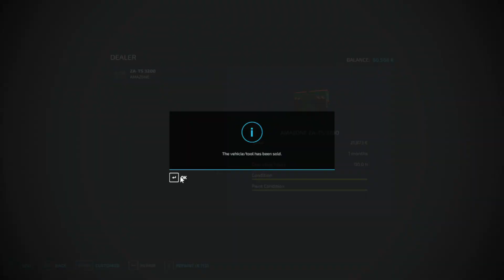HARVESTING SORGHUM & SEED CANOLA TO ALMOSTA FARM | FARMING SIMULATOR 2022 | FS22 MODS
Σήμερα στον ALMOSTA FARM PRODUCTION θα ρίξουμε Lime στο χωράφι που θερίσαμε το σιτάρι στο προηγούμενο επεισόδιο και θα φυτέψουμε canola, επίσης θα θερίσουμε το sorghum απο το δεύτερο χωράφι μας και θα πάμε να δούμε πόσα χρήματα θα πάρουμε.

Today at ALMOSTA FARM PRODUCTION we will throw Lime in the field where we harvested the wheat in the previous episode and we will plant canola, we will also harvest the sorghum from our second field and we will go and see how much money we will get.